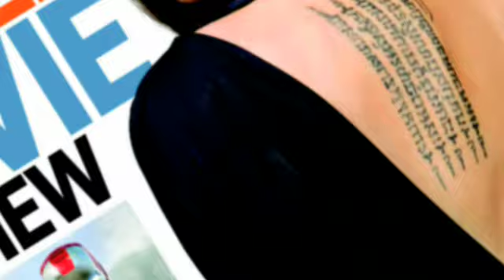Summer Movie Preview 2010 | Entertainment Weekly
We look forward to all of the big films to expect this Summer!